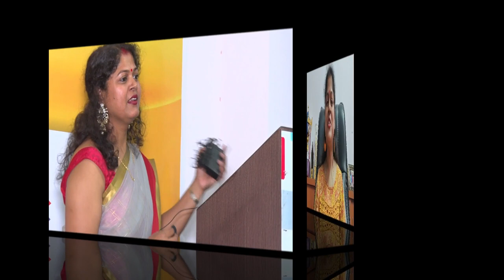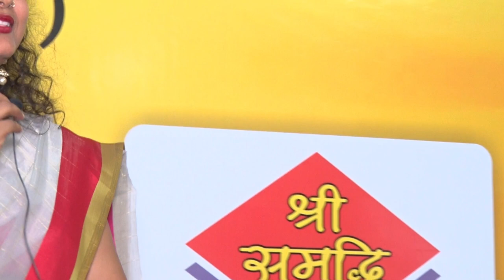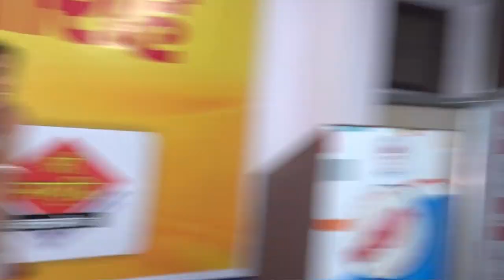"अस्तित्व ग्रुप ऑफ़ एजुकेशन" संस्थान के नियमित (Regular) स्टूडेंट्स की याद में यह विशेष वीडियो ....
अस्तित्व आईएएस अकादमी, नेट जेआरफ अकादमी एवं श्री समृद्धि क्लासेज के सभी विद्यार्थियों को समर्पित यह विशेष वीडियो।